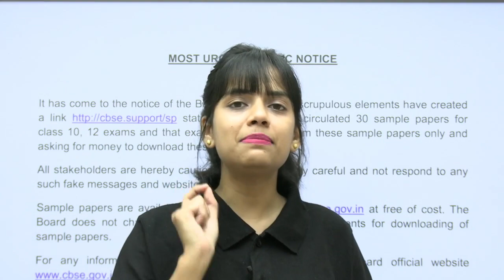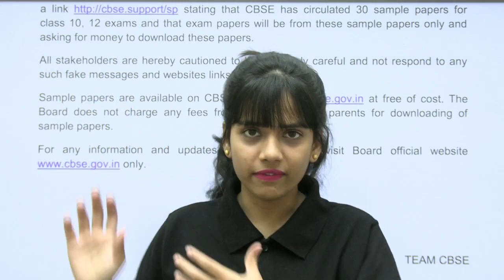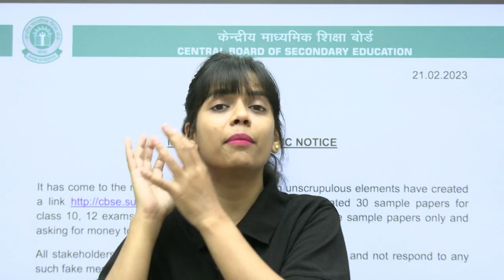CBSE Fraud Alert - Urgent Notice! | CBSE Latest News | Board Exam 2023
👉 Fill this form to get a call from our team for batch enrollment
👉 Fill this Google Form to ask any Doubt Regarding Your Exam Preparation:

✔️ Topic Name: CBSE Fraud Alert - Urgent Notice
✔️ Topics Covered In This Video: Are you a student appearing for the CBSE Board Exams in 2023? This video is for you! Watch this urgent notice from CBSE about a fraud alert that you should be aware of in order to protect yourself from any potential scams. This video also provides important CBSE news and updates you should know before appearing for the board exams. Stay informed and stay safe!
1. 1 Lakh+ Selection: Adda247 is proud to have helped lakhs of students to grab their dream job. Till today, over 1 lakh candidates have been selected for government jobs with the hard work and enthusiasm of our faculty.
2. Fruitful Live Sessions: Study becomes more effective when students with different intellectual skills share their ideas in our live classes. Teachers interact with students, clear their doubts, and make them understand the concept in an effective manner.
3. Top-notch Faculty: The most crucial factor in the success of Adda247 is our experienced faculty who keep themselves updated with the trend in education. They keep themselves engaged with their students so that they could clear every little doubt of the students in terms of their education.
4. Authentic Study Material: Our expert faculty prepares best quality study materials with the latest exam pattern and concepts are cleared in a way which is easy to understand and quick to learn. While preparing the study materials, they do keep themselves updated with the ongoing trends of competitive exams.
5. Mock Tests & Test Series: Adda247 not only focuses on clearing the concept but we do prepare our students to ensure that they perform their best in the competitive exams. For this, our teachers prepare mock tests and test series as per the latest pattern so that the students become familiar with the real exam.